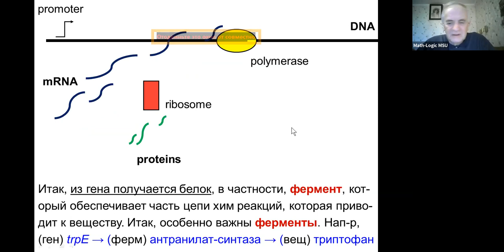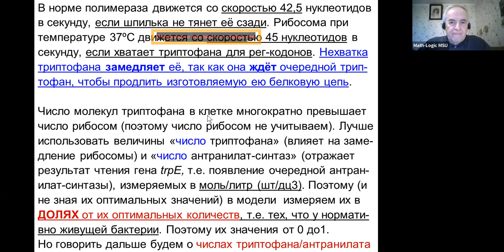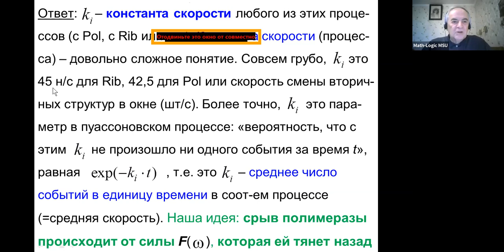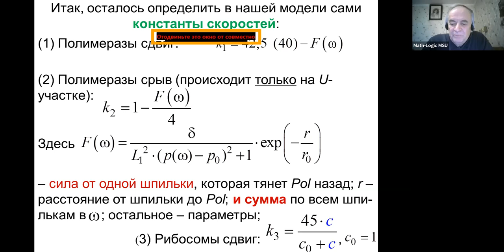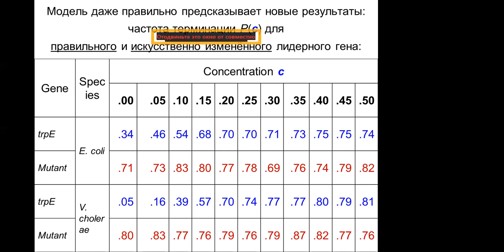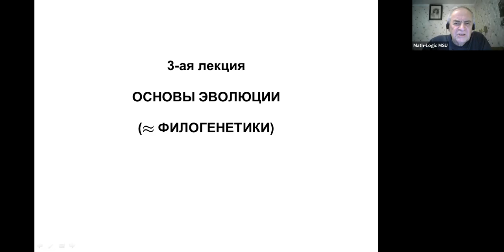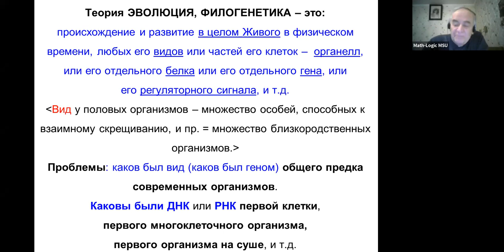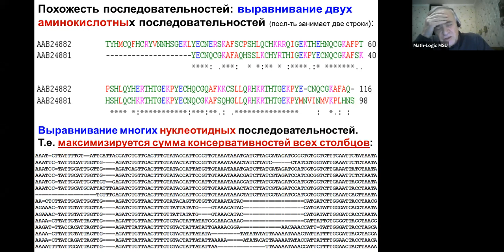Математическая биология и дискретная оптимизация. Лекция 3 (11.10.21)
Научно-исследовательский семинар
       по математической логике
          под руководством
     академика РАН С. И. Адяна,
     академика РАН Л. Д. Беклемишева
   и академика РАН А. Л. Семёнова
   (по средам в ауд. 16-04 ГЗ МГУ)